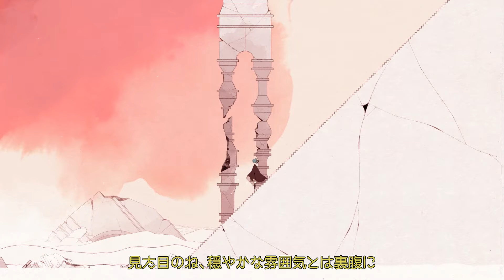#1 声優 花江夏樹と斉藤壮馬の【GRIS】実況プレイ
▼『GRIS』シリーズ再生リストはこちら

▼あらすじ
お久しぶりの斉藤壮馬くん！
今回は美しいグラフィックと独創的なアクションが特徴のゲーム
GRISをプレイしていきます！

▼出演者
花江夏樹
斉藤壮馬

▼編集
Morinaga
花江夏樹(監修)

▼更新予定
全６パート(編集済み) 毎週 水曜日19時 更新

▼お知らせ
その方のご迷惑となってしまう場合がございますので
コメントをされる際にはご注意頂けると嬉しいです！